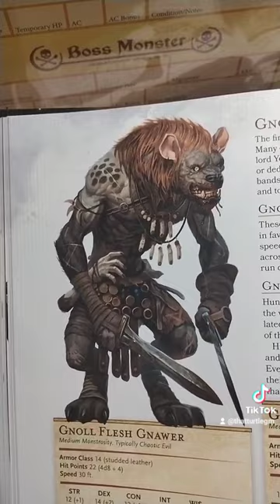Book: Grandpa Gnoll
Something are just better when they are older, and these Gnolls aged like fine wine, between the weapons ( I mean LOOK at those claws), and those snouts and armor, I'm surprised the updated model isn't as brutal looking...

If other content like this is to your liking, let me know by supporting my channel here, and looking into my other content down below!